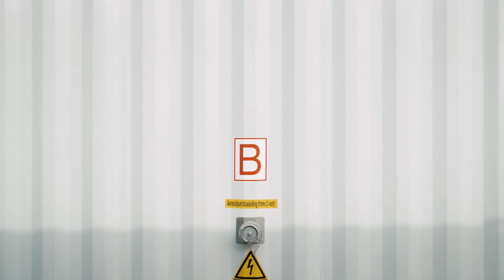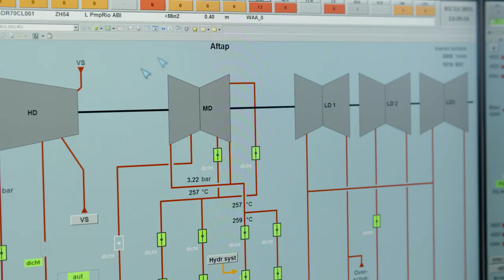Uniper Maasvlakte Hybrid Battery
Uniper has developed a hybrid battery at the Maasvlakte powerplant site. The unique combination of battery & powerplant help TenneT to balance the electricity grid in the Netherlands.